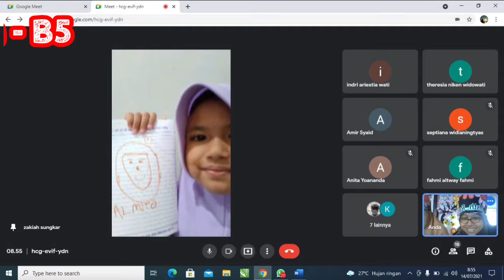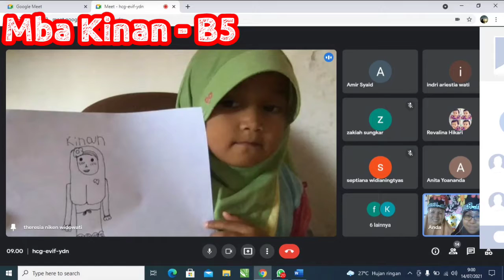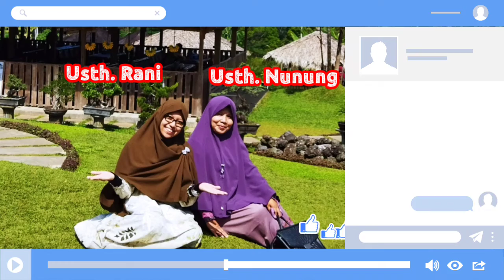Kegiatan Orientasi Kelas B5 TP 2021-2022